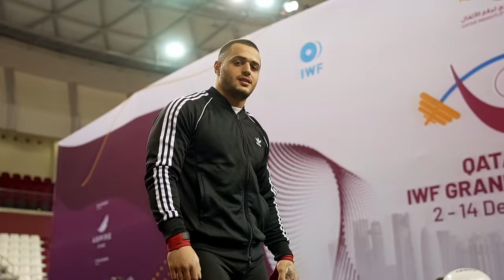🔥 Karlos Nasar: From SURGERY to World RECORD 223kg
In today's spotlight is Bulgarian - Karlos Nasar. A remarkable athlete whose swift ascent in the world of weightlifting has captured the attention of fans worldwide.

Known for his prodigious talent and formidable records, Nasar's path has recently been marred by an unexpected injury, a hurdle that has temporarily sidelined his competitive pursuits. Watch this video where we explore the milestones that have defined his career, the challenges he has faced, and the resilience that has become synonymous with his name.

0:00 Unlocking Weightlifting Legends
0:17 Introducing the Phenom, Karlos Nasar
0:56 Journey to Legendary Status
01:37 Karlos Nasar's Record-Breaking Debut at 17
02:15 Impressive Physique of Karlos Nasar
02:45 Training after Surgery and Path to Recovery
03:42 First Post-Surgery Competitions
05:30 New Bulgarian Mentors
06:10 World Cup in Qatar-ticket to the 2024 Olympics!
06:45 170 kg Snatch
08:08 Breaking Records: Karlos Nasar's Historic 223 kg Clean and Jerk

🏋️‍♂️🥇THE OLYMPIC SNATCH MASTERCLASS: 20 Theoretical + 12 Practical Lessons to Improve Your Snatch Technique

🏋🏻💪Masters Weightlifting Program: 4 Sessions per Week During 9 Weeks That Boost Your Snatch and C&J Results

🏋🏽‍♂️🤸🏽Overhead Mobility Program: 18 Workouts and 120 Videos to Unlock Your Shoulders, Chest, and Back Mobility